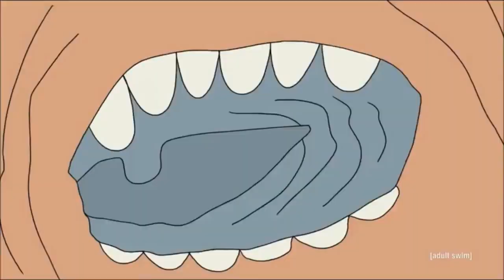Lil Drip - 22 Ft Joey Trap (AMV)